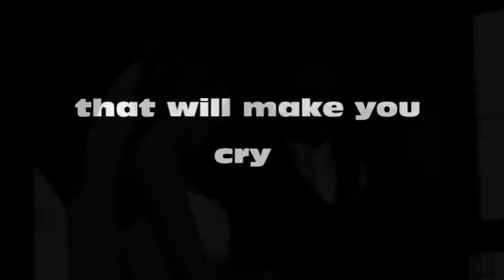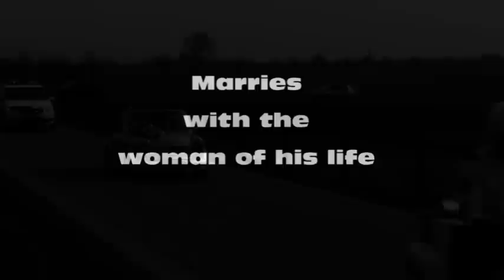Trailer Bruiloft Johan & Anita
binnenkort te zien aan de Tureluur